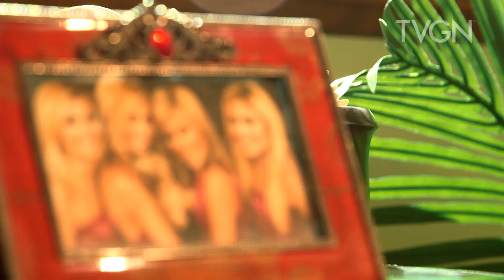TEQUILA SISTERS Intro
TVGN (TV Guide Network) serves up December on the rocks as a father struggles to keep tradition alive while raising four rambunctious, sexy, independent minded daughters with the original series premiere of TEQUILA SISTERS on Tuesday, December 10 at 8:00 PM ET/PT.